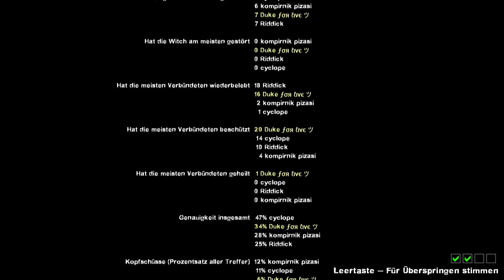Let's Play LEFT 4 DEAD 2 #41 Sturmflut [Deutsch/Full-HD] - Bootsfahrt mit Tank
»LET'S PLAY LEFT 4 DEAD 2«
Kommentiertes Gameplay von DukeForLive und zu Gast LordRambo.